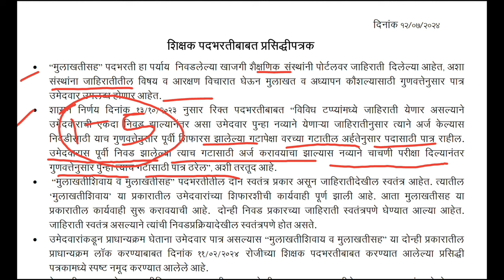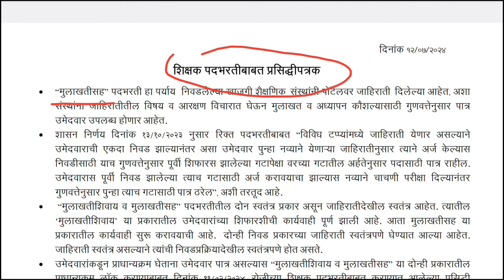मुलाखतीसह राऊंड होणार सुरू | शिक्षक भरतीचे महत्वाचे बुलेटिन समजून घ्या | कोण कसे असणार पात्र पहा